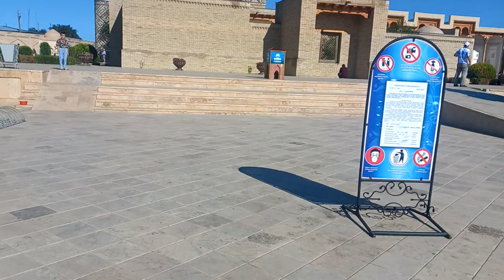ГИЖДУВОННИ СОГИНГАН МУСОФИРЛАР УЧУН....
ГИЖДУВОННИ СОГИНГАНЛАР УЧУН